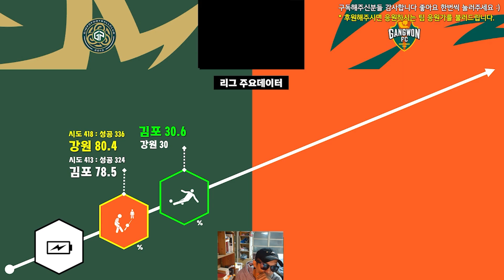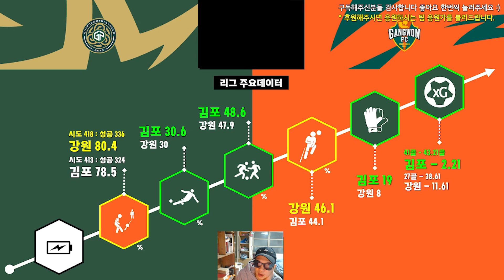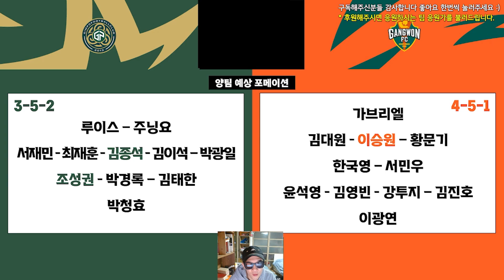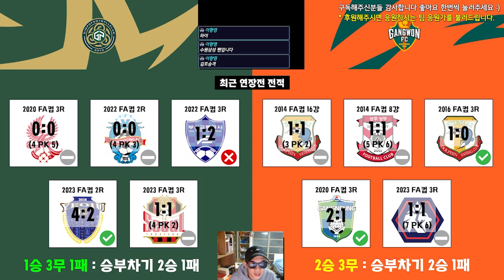2023 K리그 승강PO 2 프리뷰 : 김포 FC vs 강원 FC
우린 구면이 아니지?

올 시즌 FA컵 16강에서 사상 처음 만난 두 팀이 사선에서 다시 만났다.

K리그 1-2부 통틀어 리그 최저 실점의 주인공 김포.

그리고 2021년의 위기에서 기적의 뒤집기를 보여준 강원.

비슷한 팀컬러 속에서 누가 2024 시즌, 1부의 문으로 들어설 것인가?